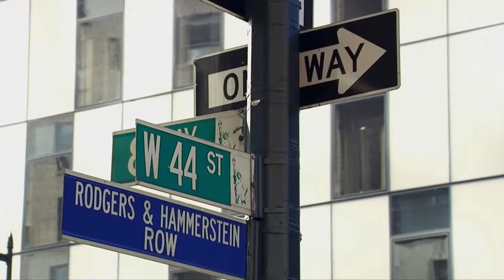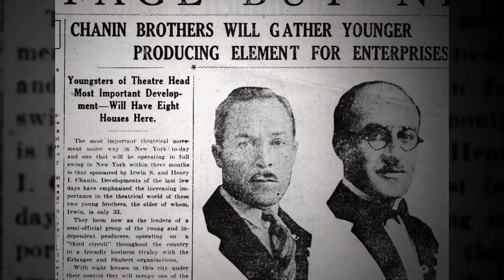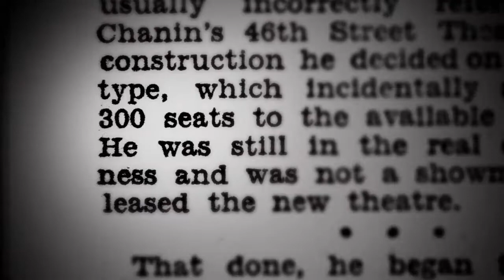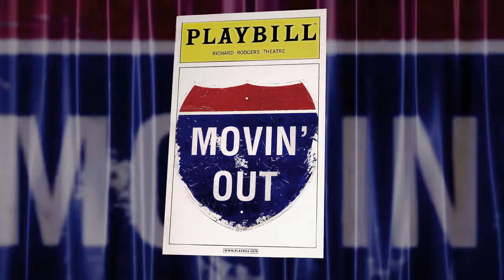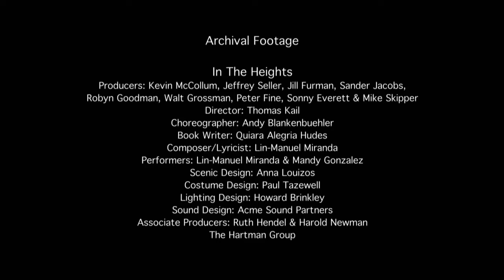Broadway History - The Richard Rodgers Theatre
Previously called Chanin's 46th Street Theatre, it was the first theater built by The Chanin Organization, in 1925. Founded by Irwin S. Chanin, owner of a major New York construction company, the organization began building theaters in the 1920s. Chanin did not have much money growing up and he was intent on democratizing the theatergoing experience so that all patrons—those paying higher prices for the best seats and those sitting in the less expensive seats—would all enter through the same door. Theater architect Herbert J. Krapp achieved Chanin’s goal at the Richard Rodgers. He also pioneered stadium seating, which gave the audience better site lines and acoustics. The orchestra was raked steeply upwards at the rear, rising over the entrance lobby with one large balcony above.

While Krapp’s theaters for the Shuberts were simply designed, his theaters for the Chanins were more elaborate; they included Renaissance-style brick and terra-cotta facades. This theater was landmarked for its elaborate facade, which featured a triple-arched loggia set within a colonnade of five Corinthian pilasters and adorned with terra-cotta ornamentation including theatrical masks. Other significant architectural features included a domed ceiling and ornate plasterwork on the proscenium arch, boxes, and balcony front. Continuously operated as a legitimate theater, it has been home to some of Broadway’s greatest hits: Damn Yankees, On Your Toes, Guys and Dolls, How to Succeed in Business Without Really Trying, The Best Little Whorehouse in Texas, and Nine. Purchased by the Nederlander organization in 1982, it was renamed the Richard Rodgers in 1990 to honor the great composer.